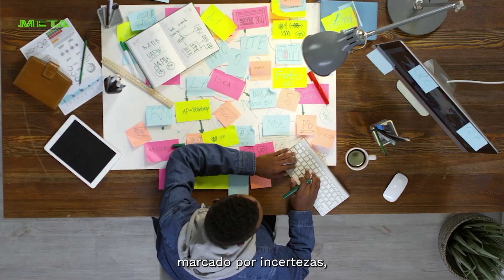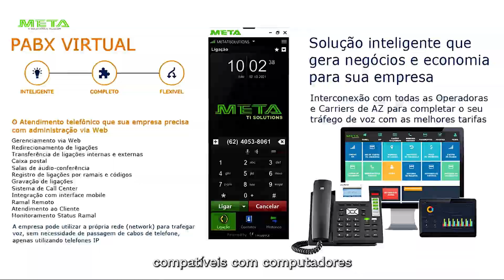Eleve a Comunicação da Sua Empresa: Descubra os Benefícios da Telefonia em Nuvem!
Transforme a Comunicação da Sua Empresa com Telefonia em Nuvem!

No mundo dos negócios, a comunicação é essencial. Com a Meta TI Solutions e Telecom, você pode deixar para trás os sistemas tradicionais e migrar para a telefonia em nuvem — Uma solução moderna, ágil e eficiente.

Não há mais necessidade de equipamentos físicos complicados. A telefonia em nuvem oferece flexibilidade, economia e uma experiência de alta qualidade, permitindo que sua equipe se conecte de qualquer lugar.

A recente transformação digital mostrou o quanto é importante atualizar os sistemas de comunicação. Este vídeo vai mostrar como a telefonia em nuvem pode superar os desafios atuais, impulsionando a eficiência e o crescimento do seu negócio.

Assista agora e descubra como a Meta TI Solutions pode elevar sua empresa para o próximo nível. Nossos especialistas estão prontos para tirar suas dúvidas e facilitar sua transição para essa tecnologia indispensável.

Entre no futuro da comunicação empresarial com a Meta TI Solutions e Telecom!